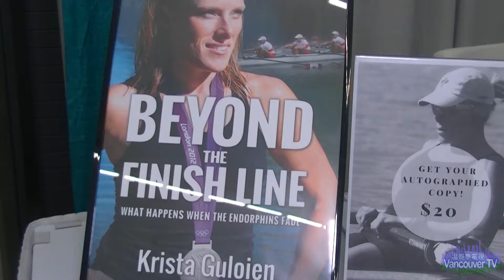2016 Vancouver Health Show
Interview with The "skinny bitch" co author Kim Barnouin and Olympian Krista Guloien